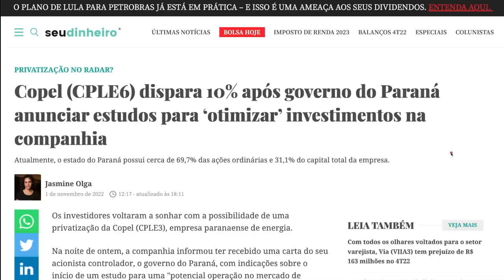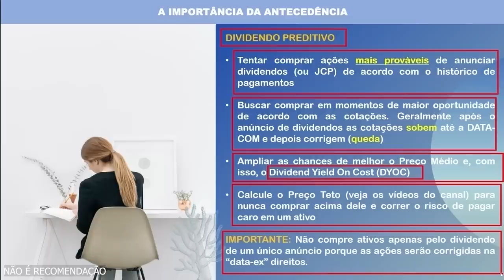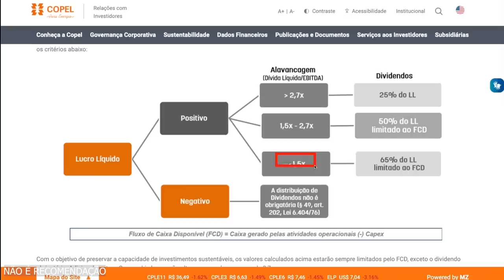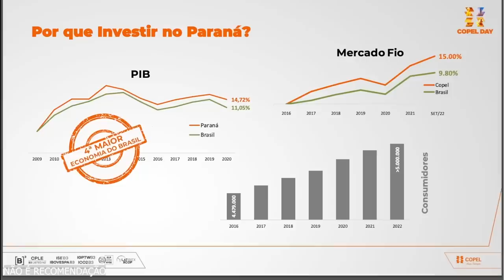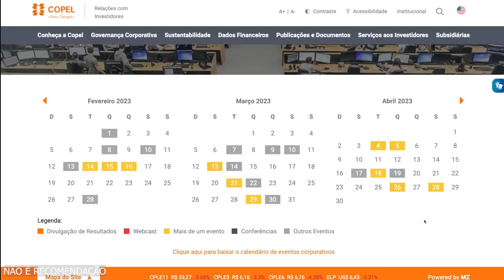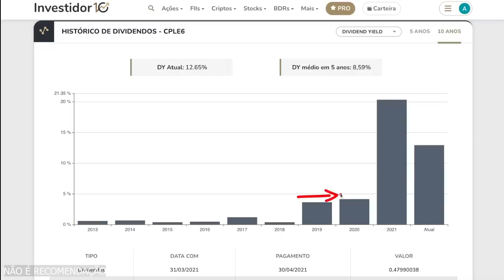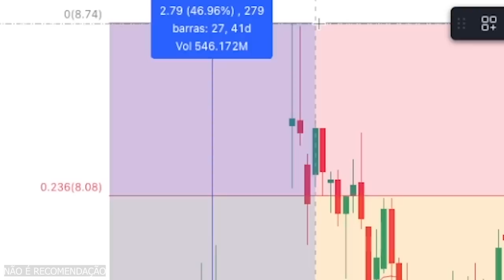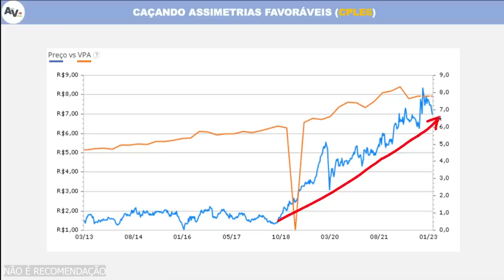ESQUECIDA PELO MERCADO? ATENÇÃO PARA OS DIVIDENDOS DA COPEL | É o Momento de CPLE3 CPLE6 ou CPLE11?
Descubra por que a COPEL pode ser uma oportunidade esquecida pelo mercado e se é o momento de investir nas ações CPLE3, CPLE6 ou CPLE11. Neste vídeo, o Ativo Virtual apresenta uma análise completa da empresa, com destaque para a importância da antecedência na análise de dividendos, quantas vezes a COPEL paga dividendos e se ela é uma boa pagadora. Além disso, saiba quando a COPEL deve pagar seus próximos dividendos e confira análises fundamentalistas e técnicas da ação CPLE6. Não perca a chance de caçar assimetrias e aproveitar ao máximo os benefícios de investir na COPEL.

🚨 Quer apreender a começar a investir? Então veja um conteúdo sério e temporariamente disponível do Ativo Virtual

AGENDA DO VÍDEO
[00:00] Ativo Virtual - Já Deixou o LIKE?
[01:41] DIVIDENDO PREDITIVO - IMPORTÂNCIA DA ANTECEDÊNCIA
[02:54] Quantas Vezes a COPEL paga DIVIDENDOS?
[04:20] A COPEL é uma BOA pagadora de Dividendos?
[05:26] Vale a Pena Investir na COPEL (CPLE3 CPLE6 CPLE11)?
[06:35] Quando a COPEL vai Pagar DIVIDENDOS?
[09:43] CPLE6: Análise Fundamentalista
[11:01] CPLE6: Análise Técnica
[13:30] É o Momento de COMPRAR SANB11? Caçando Assimetrias
[14:24] Agradecimento aos MEMBROS do Ativo Virtual